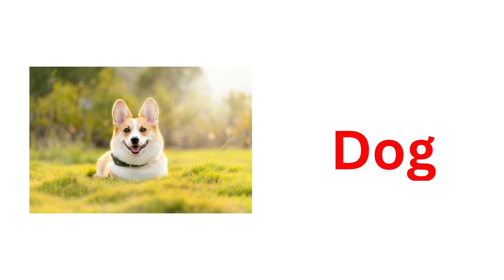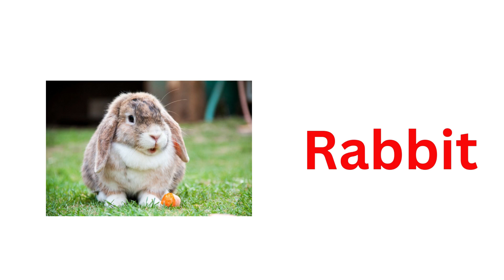Animal Names | Pets and Farm Animals | Dog | Cat | Rhymes